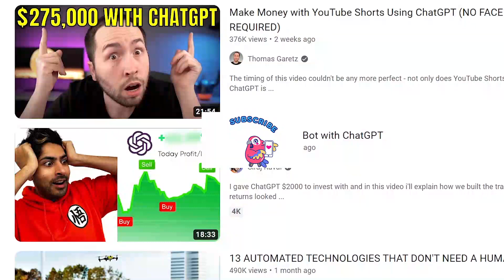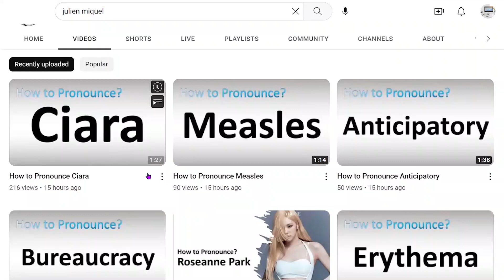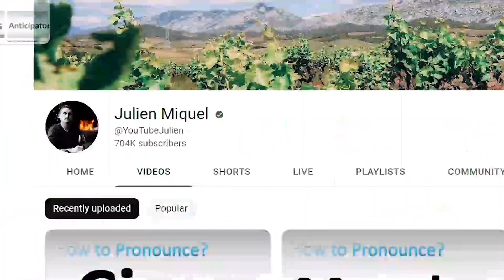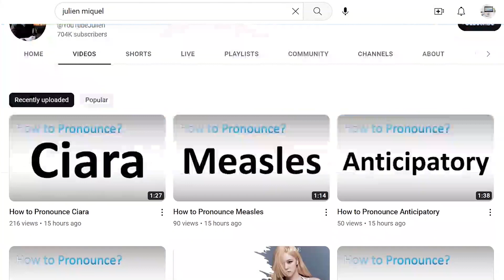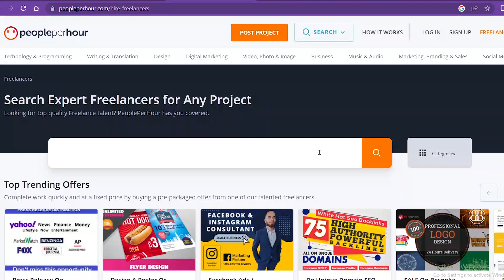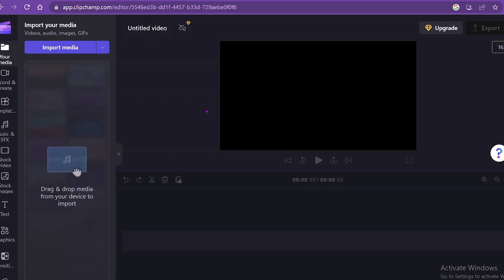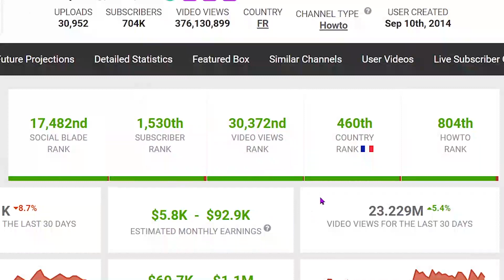How To Make $48,000/Month With YouTube Automation (Step By Step Guide)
In this video, we will show you step-by-step how to make $48,000 per month with YouTube automation. If you're looking to start making serious money with YouTube, then this video is for you. We'll cover everything you need to know, from creating engaging content to promoting your videos and earning revenue through ads and sponsorships. We'll also show you how to automate the process using powerful tools and techniques that will save you time and effort. By the end of this video, you'll have a clear understanding of how to create a successful YouTube channel that generates significant income. Join us and discover how to make $48,000 per month with YouTube automation.